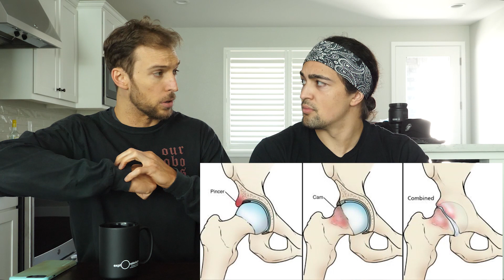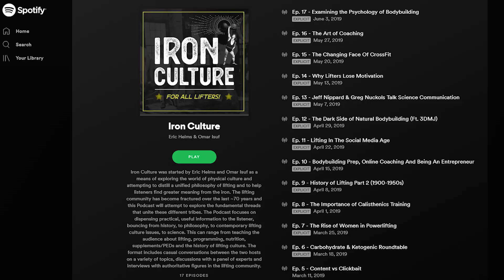How To Build HUGE Legs Lifting LESS Weight